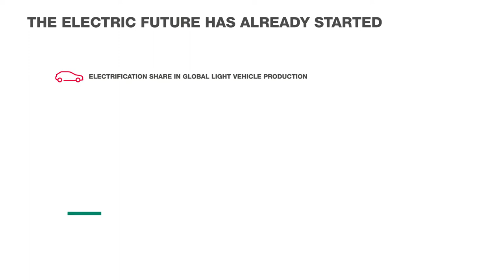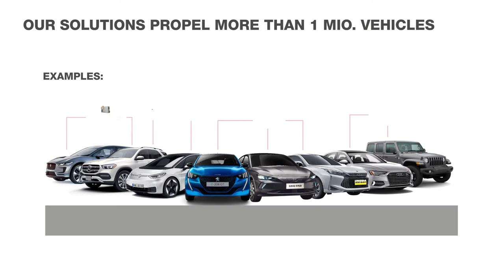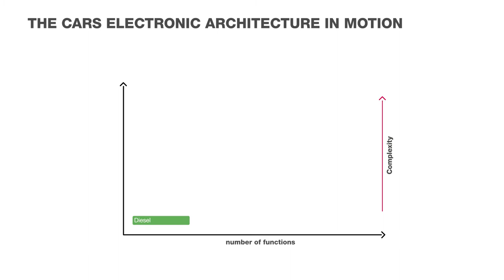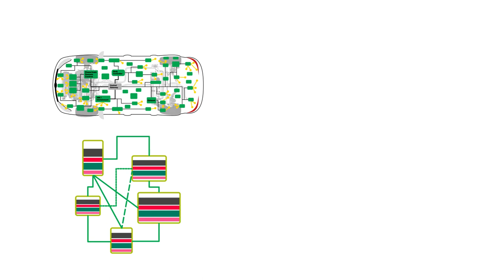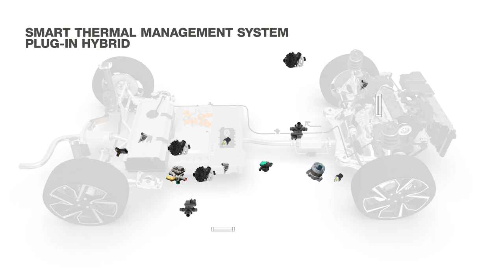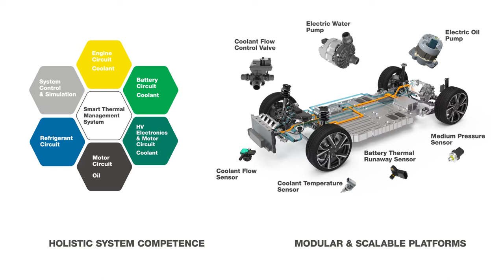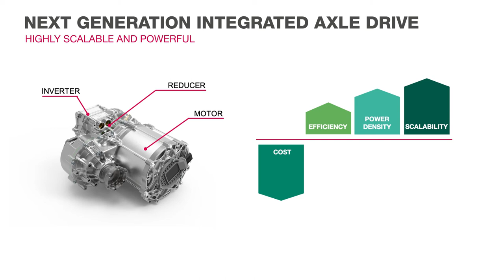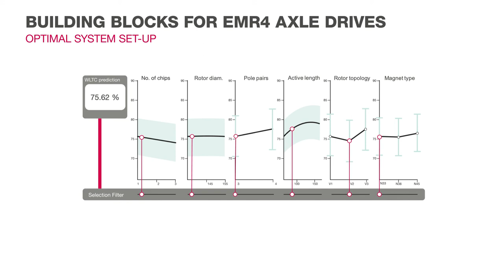Leading the Fast Transition to Electric Mobility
The electric future has already started!

As part of the Vienna Motor Symposium, Thomas Stierle, Executive Vice President, ElectrificationTechnology business unit,  talks about "Leading the Fast Transition to Electric Mobility" on the virtual stage.

Vitesco Technologies is a leading international developer and manufacturer of state-of-the-art powertrain technologies for sustainable mobility. With smart system solutions and components for electric, hybrid and internal combustion vehicles, Vitesco Technologies makes mobility clean, efficient and affordable. The product range includes electric drives, electronic control units, sensors and actuators, and exhaust-gas aftertreatment solutions.